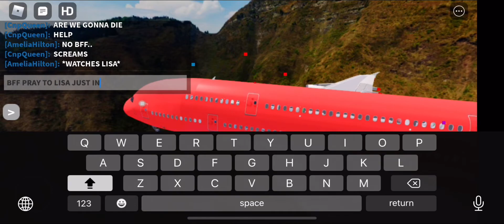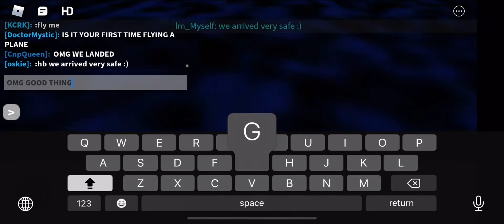GOING TO ITALY 🇮🇹💋 (WITH @CnpQueen )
Hay yall in todays vlog me and my bff @CnpQueen just went to italy🇮🇹💋😘💖